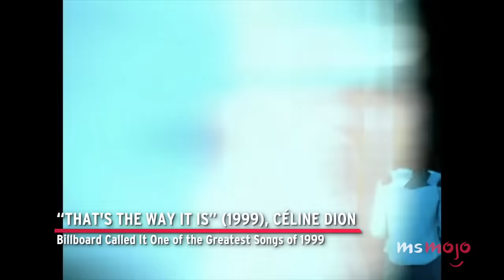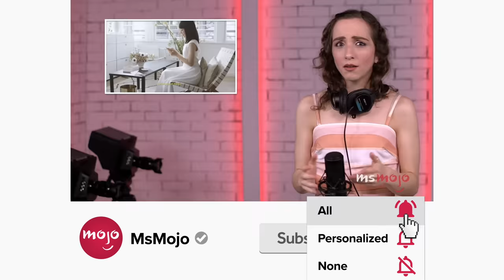Top 10 Songs You Didn't Know Were Written By Max Martin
Who knew these songs were written by Max Martin? For this list, we’ll be looking at some of the most popular hits of the late 20th and early 21st century you might not have realized were written or co-written by the Swedish record producer. Our countdown includes "Can't Feel My Face," "Problem," So What," and more! What's YOUR favorite Max Martin song?